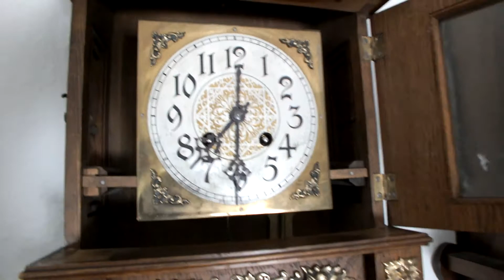Lenzkirch FS Petitt 7330